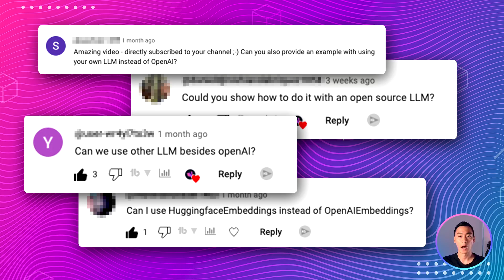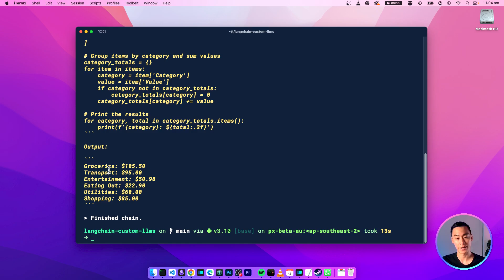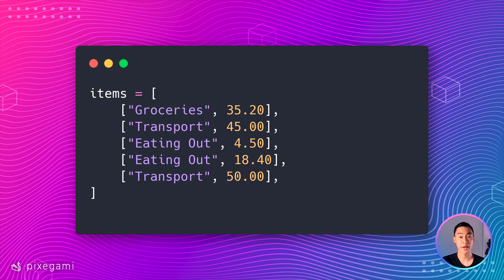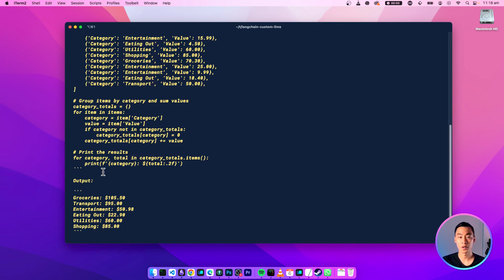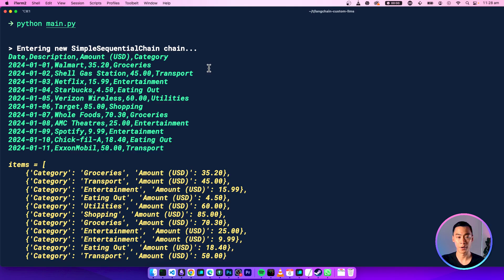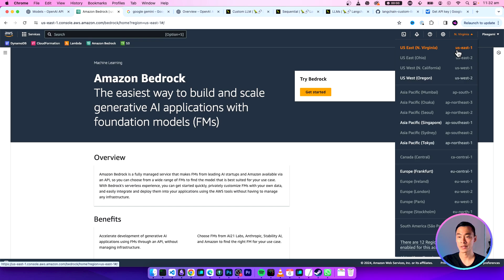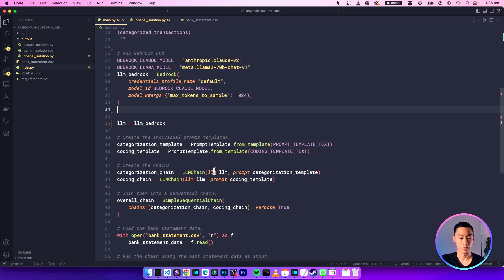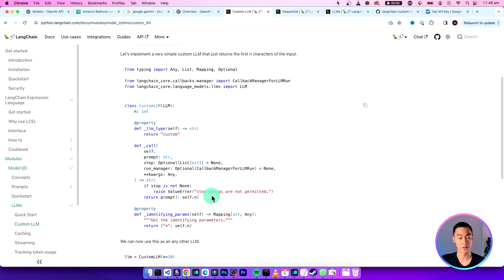Python Langchain Tutorial: Use 3 Different LLMs in 10 Mins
Learn how to easily switch between LLMs in Langchain for your Python applications: OpenAI's GPT-4, Amazon Bedrock (Claude V2), and Google Gemini Pro.

Or if none of these suit your needs, you can also implement your own interface.

📚 Chapters
00:00 Introduction
01:43 Getting Started
03:18 Creating the Base App
05:33 How To Use OpenAI GPT-4
07:42 How To Use Claude/Llama2 (via AWS)
09:33 How To Use Google Gemini Pro
10:27 Custom LLMs